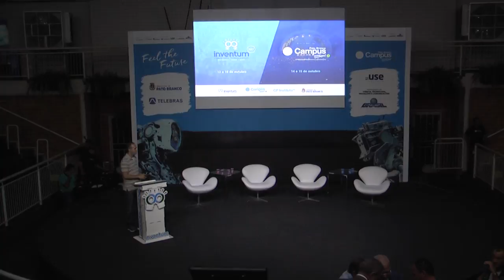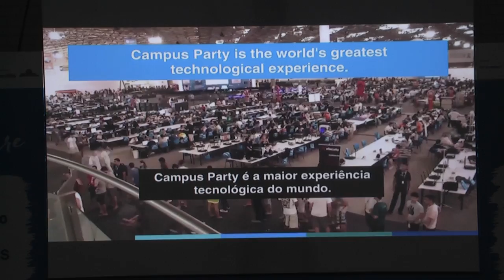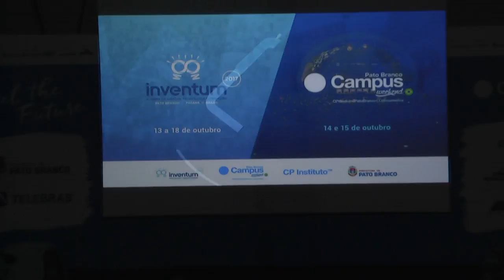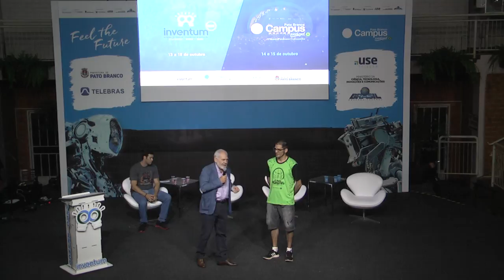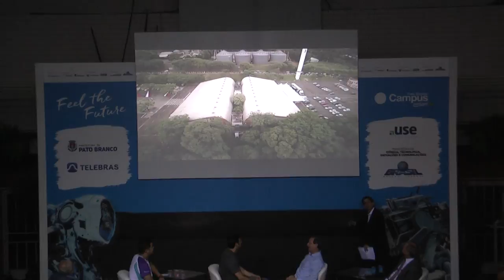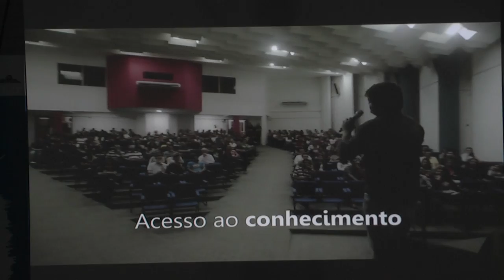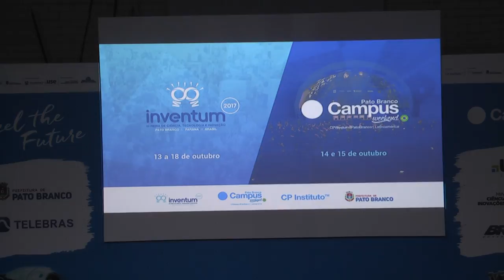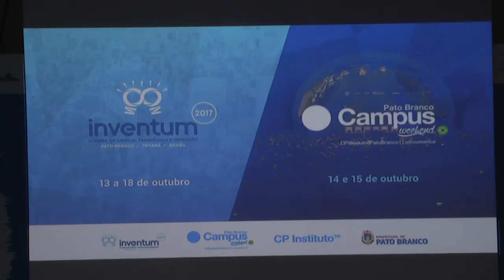Cerimônia de abertura Inventum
A primeira edição da Campus Party Weekend Pato Branco irá apresentar conteúdos que vão transformar os principais setores econômicos do planeta nas próximas décadas, causando uma verdadeira revolução como jamais antes o mundo conheceu. Feel the Future e venha para a CPWeekend Pato Branco